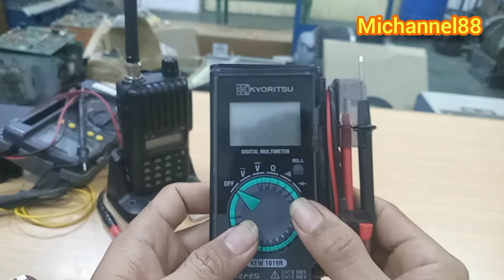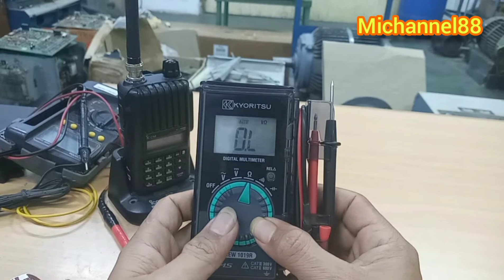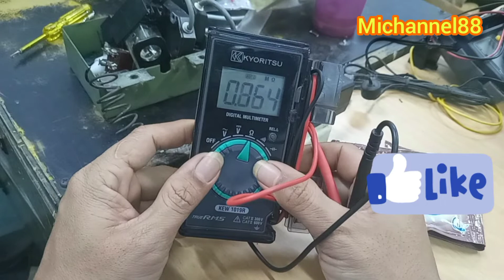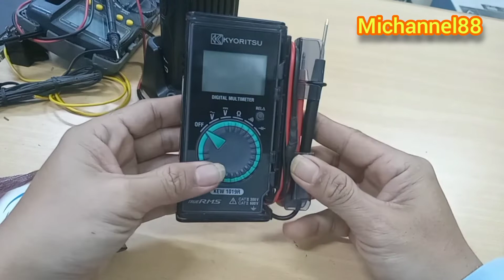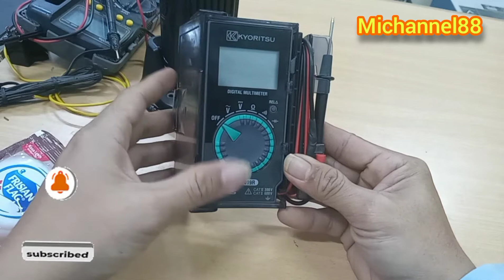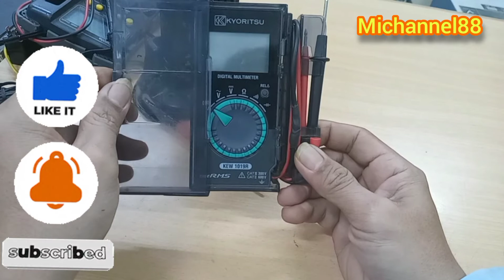Review Multimeter Digital Kyoritsu KEW 1019RE | Multitester Digital Terbaik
multimeter digital kyoritsu kew 1019R,multimeter saku yg elegan dan sudah true rms